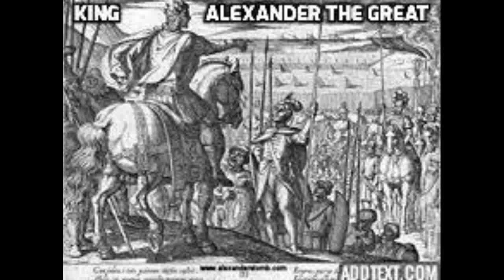🇬🇧King Alexander The Great Celtic ancient Europe: